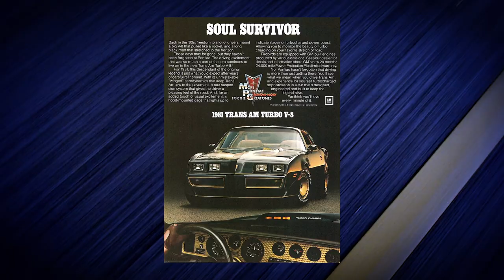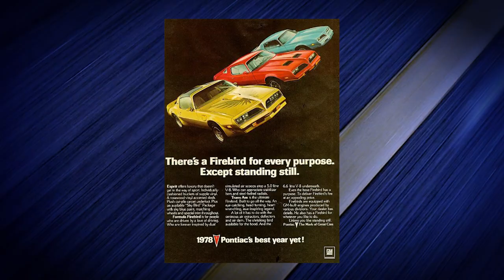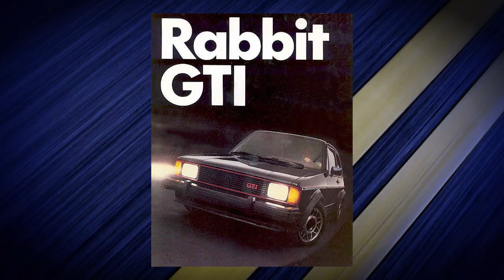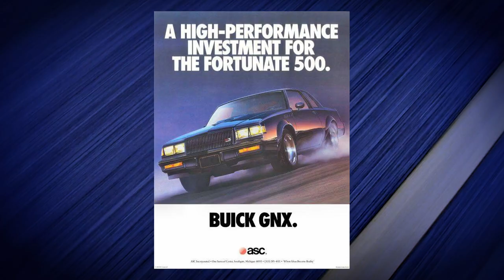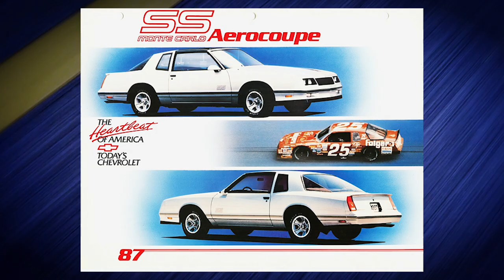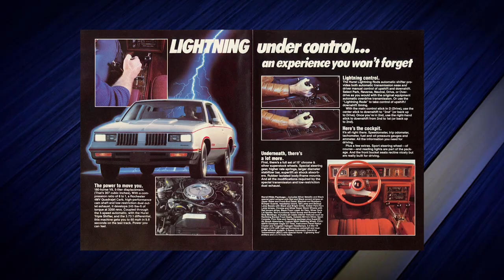Top 5 Classic Cars 1980 – 2000 w/ Dave Kinney of Hagerty Price Guide • Monterey Car Week 2017 EP 2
Old friend of the show, Classic Car guru and publisher of the Hagerty Price Guide joins MotoMan again to continue our Pebble Beach Concours d’Elegance Monterey Car Week special episodes. This time, they count down the top 5 unlikely collector car picks manufactured from 1980 through Y2K!. Once again MotoMan’s Old Car guru shares prudent insight as to how the very definition of a classic car is changing . . . but this time charting a period few discuss but are not so slowly creeping up in collector car value . . . MontereyCarWeek 2017

- or -

- or -

Follow Dave on Twitter @DHKinney

Join MotoMan, an ordinary car guy on extraordinary adventures in the world of Transport, Travel and Inspired People via 4 distinct shows a week:

• FIRST DRIVE REVIEW of the latest cars
• Indepth interviews with the people shaping the car world of today on Inside the MotoMan Studio

As well as some old favorites like the OptionsGame and others that will pop up from time to time.

Last but not least: What if you could go anywhere or do anything you want in the car world? MotoMan takes on that journey each season with our special miniseries: This season – MotoMan goes to Crewe, England and builds a Bentley from start to finish!